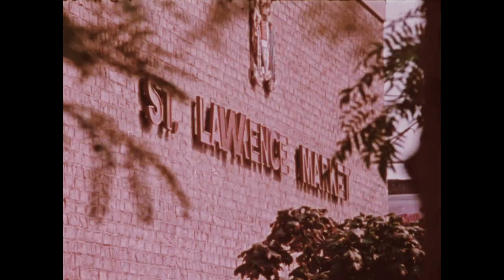Toronto's Marvellous Markets (ca. 1970s)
This promotional video, produced for the Province of Ontario, features scenes of shoppers, employees, and exciting food products from Toronto's Kensington and St. Lawrence Markets.

Cette vidéo promotionnelle, réalisée pour la province de l'Ontario, présente des scènes de clients, d'employés et d'attrayants produits alimentaires des marchés Kensington et St. Lawrence de Toronto.

RG 5-1-1-9

ontario.ca/archives